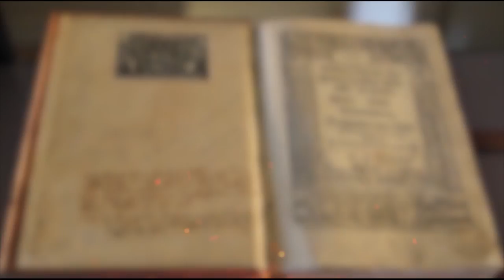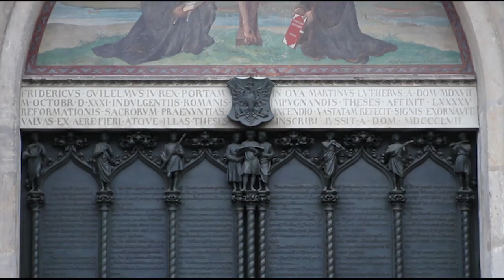Série "A Reforma que Mudou o Mundo" | episódio 4 | Revista NT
A série mostra a história da Reforma Protestante e como os impactos do movimento religioso são vistos ainda nos dias de hoje, mesmo após 500 anos.